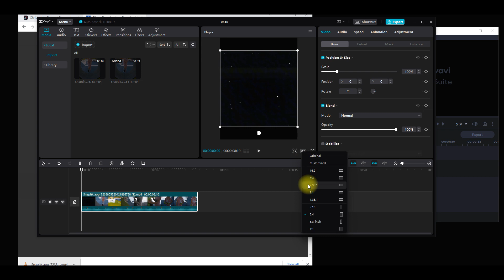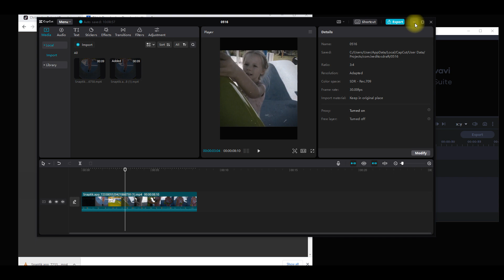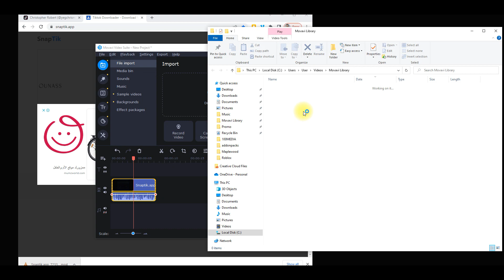Changing the aspect ratio on a Capcut Template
Step 1: Find the capcut template and insert your clip(s)
Step 2: Download the video\
Step 3: Drop it back into Capcut (or another video editor, I used Movavi Video Editor 2020) and export at your new desired aspect ratio!